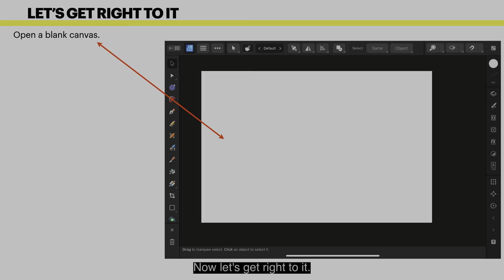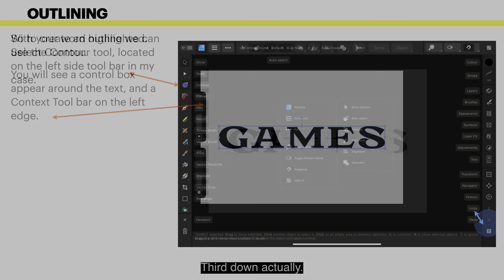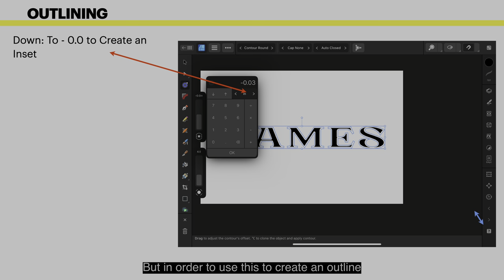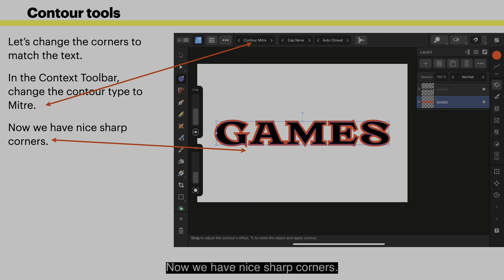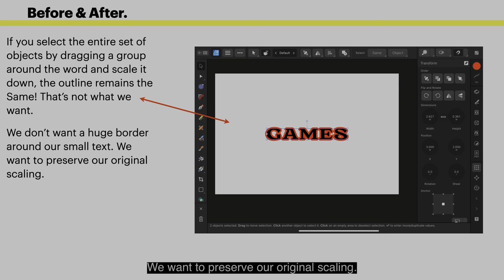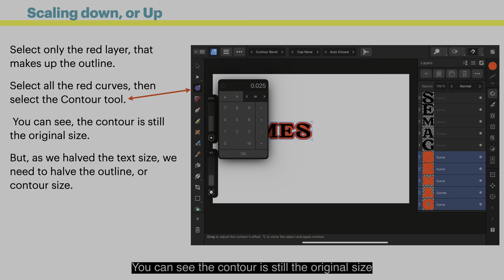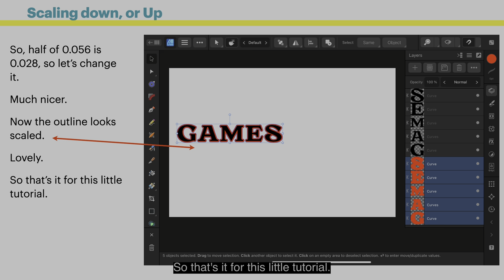Outline Text Quickly and Easily in Affinity Designer V2 On iPad Using The Contour Tool